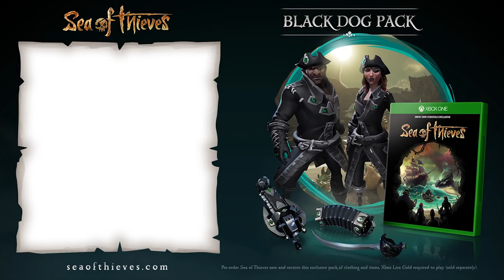Sea of Thieves Official Closed Beta Trailer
It starts today and runs through January 29.

Follow GameTrailers for more!